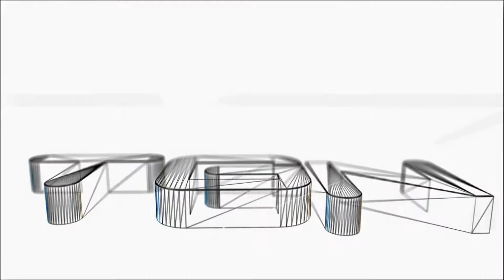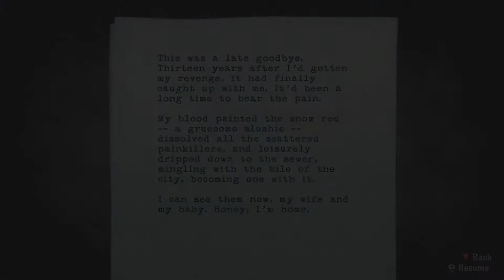Alan Wake 3 Axe dodging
Alan Wake with Woksin